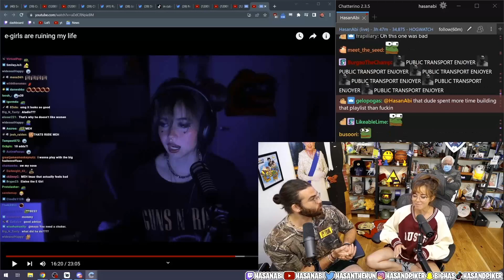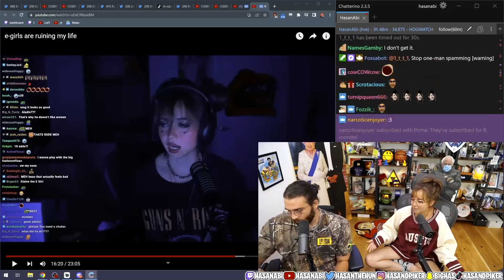HasanAbi & Maya Higa Talk Red Flags!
Maya's...

End Screen Song: Waiting for Hasan by LilyPichu
LilyPichu's...